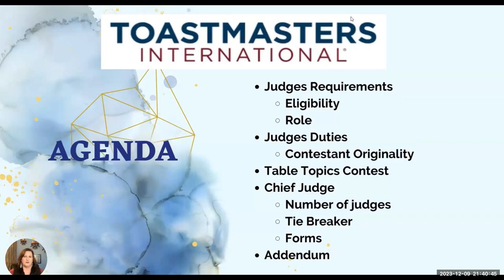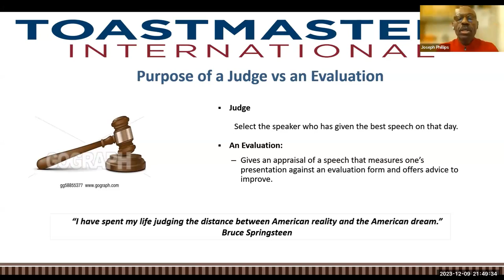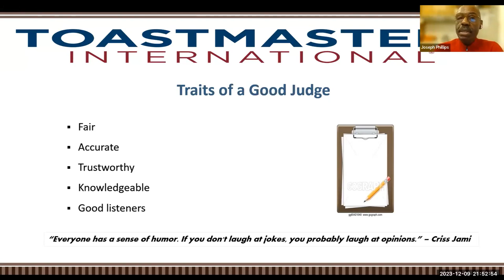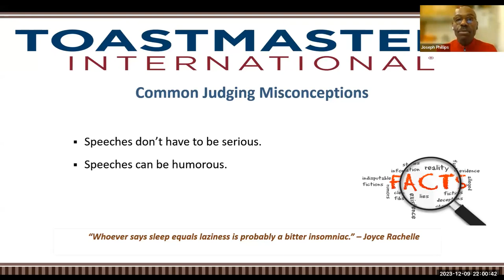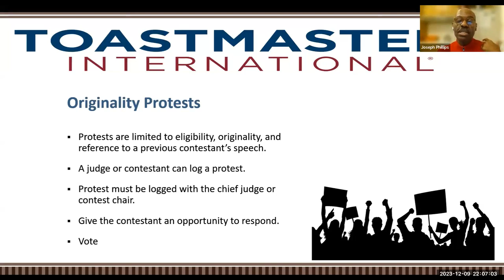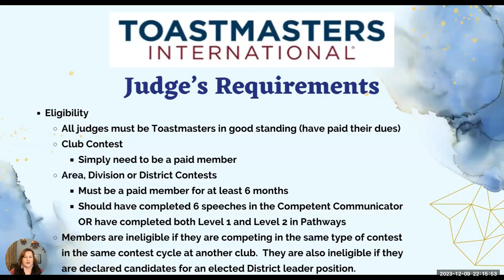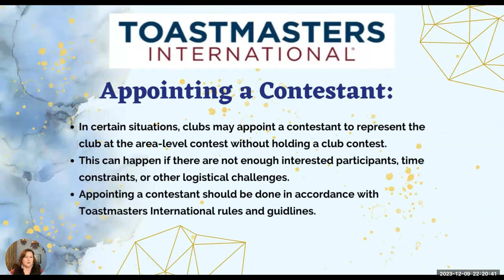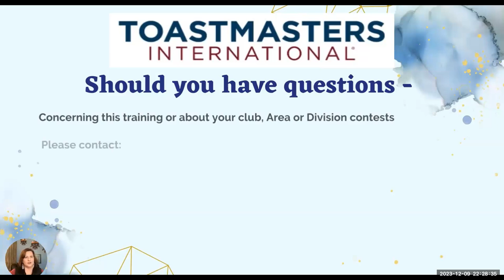Judges Training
The training was led by Mick Claxton DTM
This meeting focused on a training session for judges in District 11 and covered various aspects of judging a speech contest. The agenda included an overview of the judge's role, understanding bias and misconceptions, disqualifications, judging eligibility, timing requirements, and handling protests related to originality. Mick stressed the importance of knowing one's purpose as a judge, understanding the difference between judging and evaluating, while being fair, accurate, trustworthy, knowledgeable, and a good listener. The attendees were encouraged to review the current rule book to ensure their understanding of the responsibilities and rules of judging.